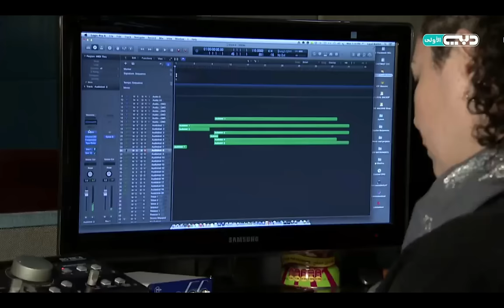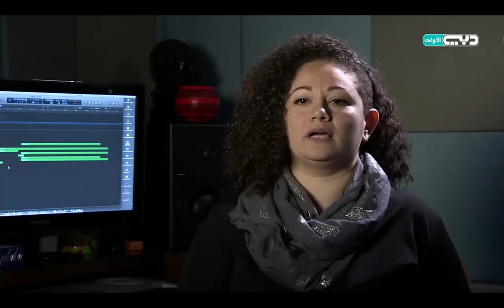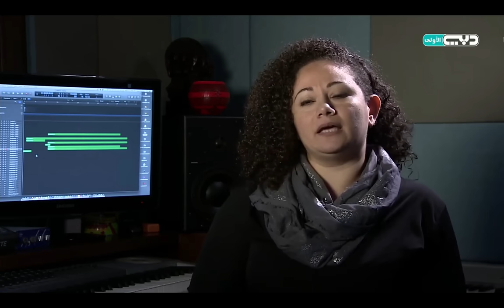Layal Watfeh's Interview on Dubai TV - Take II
A short interview with the composer Layal Watfeh on Dubai TV